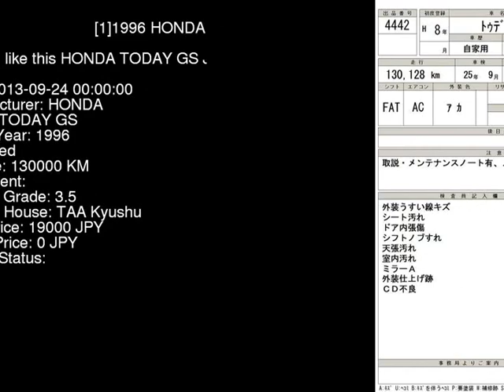1996 HONDA TODAY GS JA4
the Authority on JDMs since 2007!  . Details on this car from auction in Japan